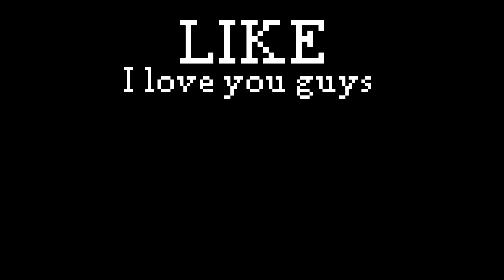who more afraid of villager